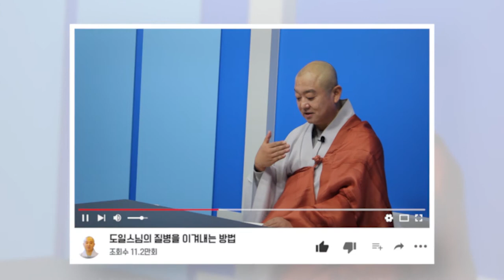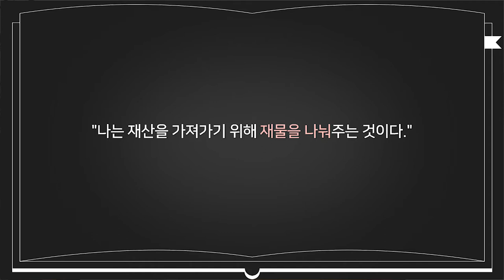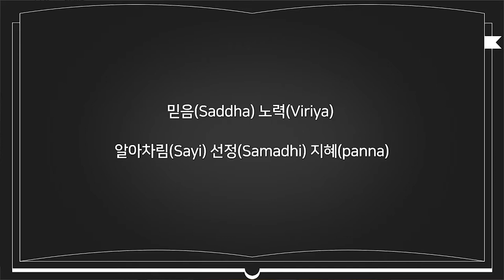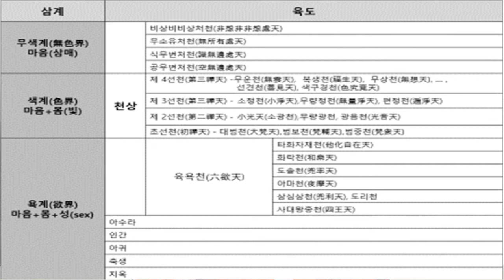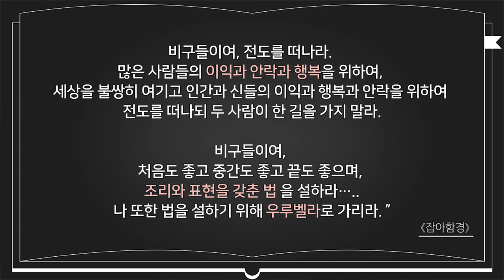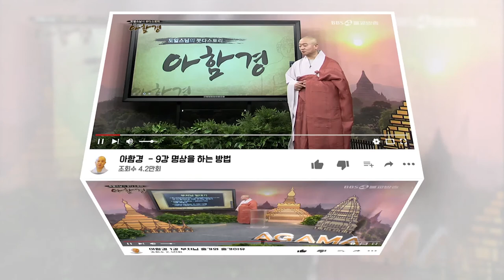부처님 오신 날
비구들이여,

처음도 좋고 중간도 좋고 끝도 좋으며,

조리와 표현을 갖춘 법 을 설하라.

- 잡아함경 中 -